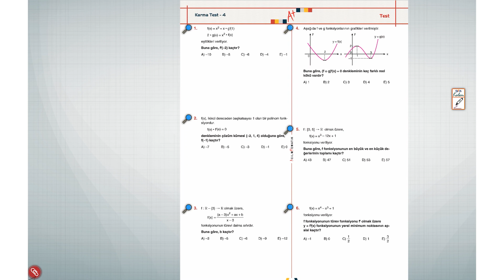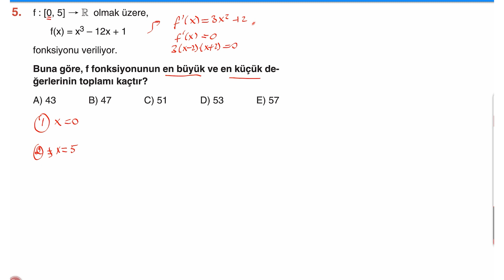ACİL YAYINLARI LİMİT-TÜREV FASİKÜLÜ (Karma Test-4)